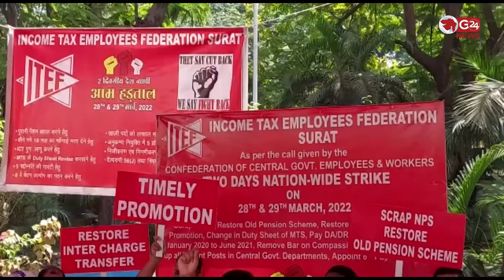બેંક કર્મચારીઓ સાથે ઈન્કમટેક્ષ વિભાગના કર્મચારીઓએ પણ પાડી હડતાળ | G 24 NEWS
જુની પેન્શન યોજના લાગુ કરવા સહિતના પ્રશ્નો સાથે હડતાળ પર ઉતર્યા